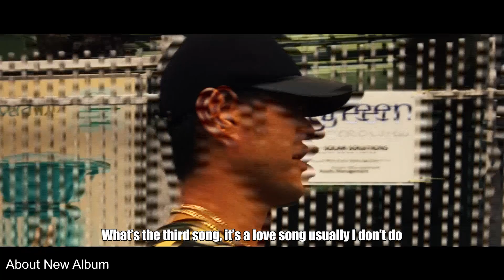HAR-CO TV 【Vol.1】 Interview for New Album "No Doubt"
HAR-CO TV launch!

A new program on UA TV, 'HAR-CO TV', will start
As the president of UNITED ASIANS and rapper J.S. Har-CO himself, this is a new project
that he talkes freely about the attitude of music and the source of his creativity as a musician

We will deliver "SAMURAI" himself, who has built up a career up to the level of a veteran, and not only as a rapper, but as a man
who has been active overseas with his music created by way of his thinking and of his life

In this first installment, he will mainly talk about the inside story of new song 'No Doubt'.
Next time : I will talk about my activities under the COV-19 as J.S. HAR-CO.

HAR-CO TV ローンチ!

UA TV 内の新企画 'HAR-CO TV'が始まります。
UNITED ASIANS の総裁として、また自身も ラッパー J.S.HAR-COとして、一人の音楽家の音楽に対しての姿勢や音楽を生み出すその源泉を奔放に話す新企画。
もはやベテランの域に達するキャリアを積み、音楽だけでなくそれを生み出す自身の考え方、生き方など、ラッパーとしてだけでなく、一人男としてまた海外で活躍する'SAMURAI'の等身大のをお届けします。

第一弾は、新作 'No Doubt'の楽曲の裏話などをメインにお話しします。
次回第二弾予告 : J.S. HAR-COとして、COV-19禍下での活動を語ります。

Album  “No Doubt” Out Now
1. Dumb (Lyrics: J.S aka HAR-CO / Music: Jack)
2. HEY BOO feat. BIG RON (Lyrics: J.S aka HAR-CO & BIG RON /Music: @Knuxa.k.aMr.Austin)
3. Found Love feat. DJ MUNARI (Lyrics: J.S aka HAR-CO / Music: @DJMUNARI)